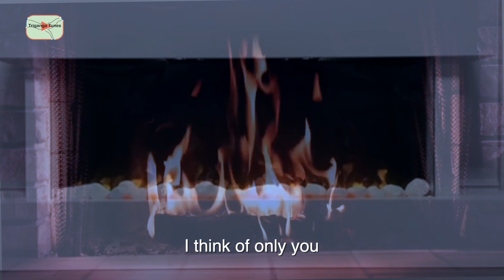Shudhu tomay mone pore...Singer: Debalina Dutta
Lyrics, Tune & Creation: Ahmed Hussain Bablu
Actress: Manosi
Music Arrangement: Somnath Chakraborty